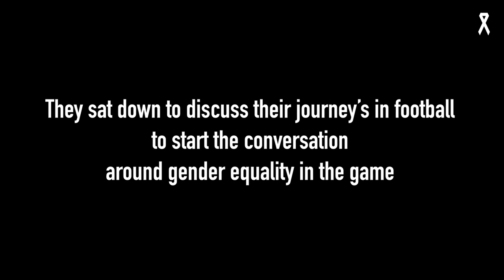Conversations Episode 1 | Catherine Cannuli & Dean Heffernan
Catherine Cannuli & Dean Heffernan sit down and start the discussion of gender equality in football.